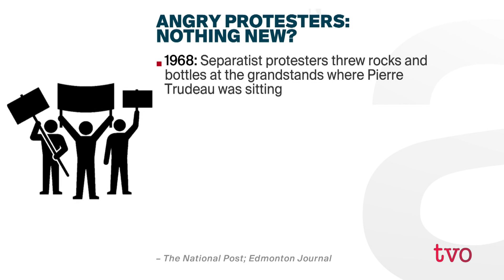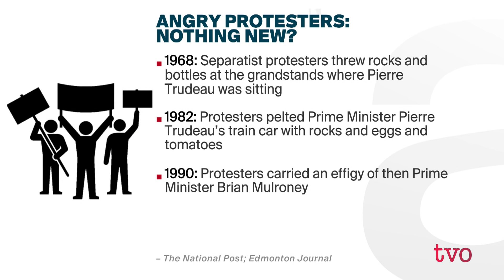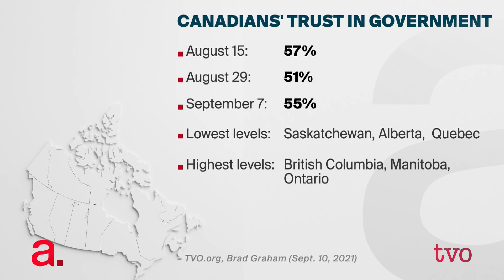The Angriest Election in Canadian History? | The Agenda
Liberal Leader Justin Trudeau said last week, "I've never seen this intensity of anger on the campaign trail, or in Canada." From social media and misinformation to declining trust in institutions and a growing sense of uncertainty about the world, how should Canadians understand what is driving this anger? Is this the angriest election in Canada? And is it here to stay? The Agenda examines the fear, loathing, and anger on the campaign trail.